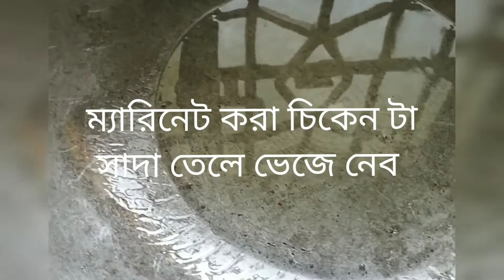খুব সহজেই তৈরী করূন চিকেন মিক্সড ফ্রাই রাইস।। Chicken mixed fried rice recipe in Bengali style.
Hello friends, I am sharing this video How to cook chicken fried rice,chicken fried rice recipe in Bengali style.